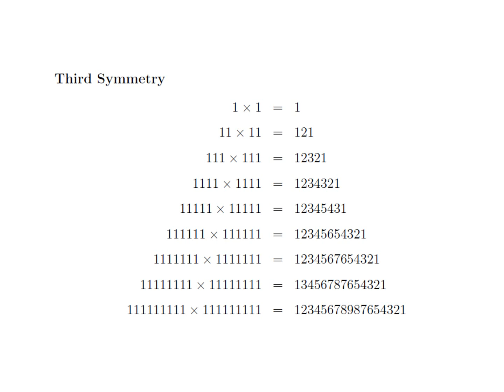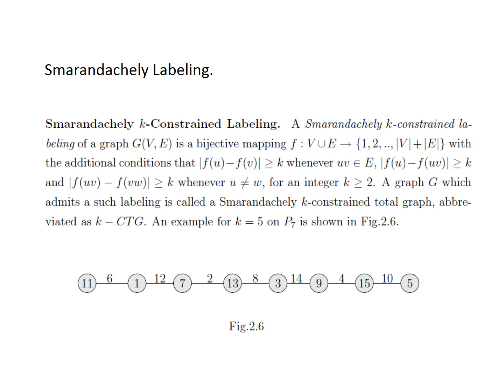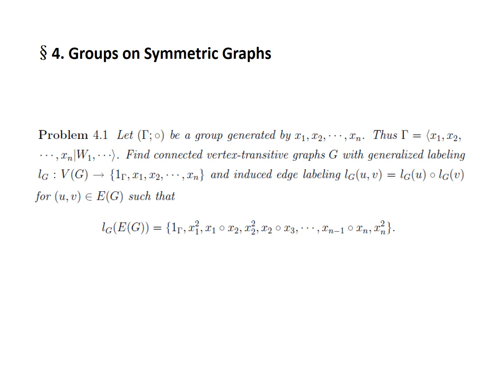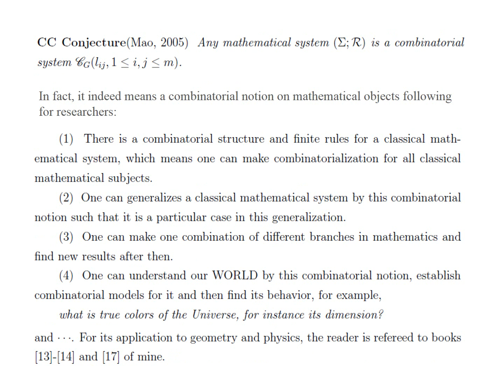Sequences on Graphs with Symmetries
By Linfan Mao of Chinese Academy of Mathematics and System Science.